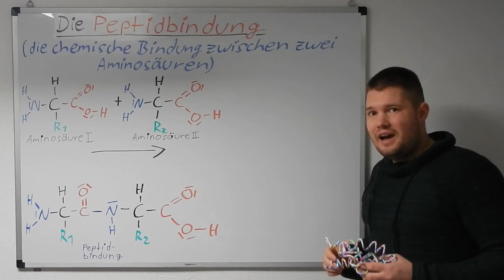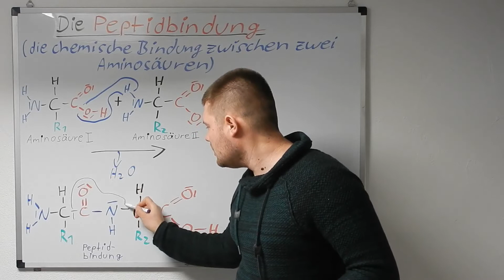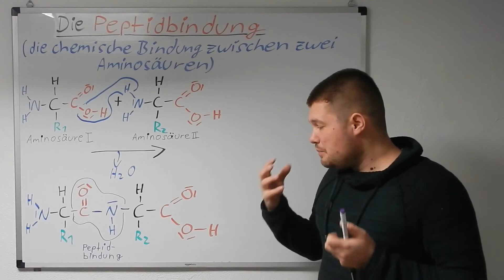Peptidbindung - die chemische Bindung zwischen Aminosäuren, Aufbau der Proteine